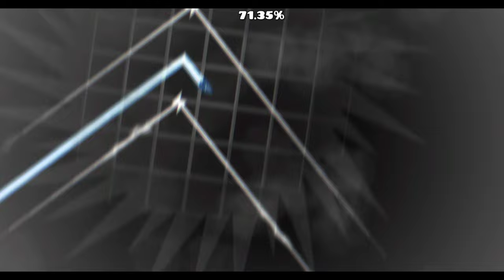Los dailys esta cada vez más buenos " Thunder Factory " By Erikenox (all coins) | Geometry dash 2.2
Que tal gente buen jueves hoy les traigo este nivel qué está en el daily pero tremendos niveles qué están saliendo últimamente así que espero y les guste